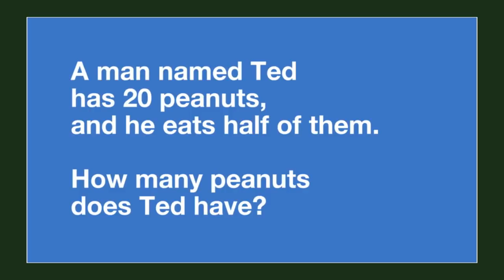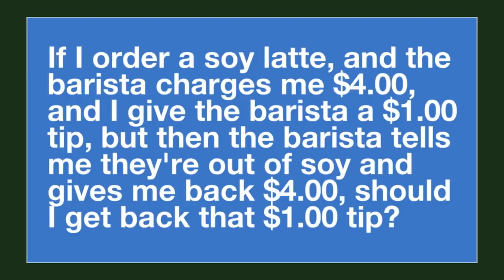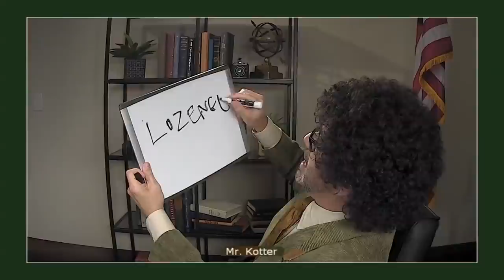Jimmy Kimmel Pranks a 4th Grade Class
Here in LA kids could be back in school for real next month which is welcome news for many parents. Jimmy believes that children are our future, so we did something fun and not-so educational, by getting in touch with a school called Ellis Elementary in Jimmy’s hometown of Las Vegas, where they were gracious enough to let him pretend to be a substitute teacher and prank a fourth grade class.